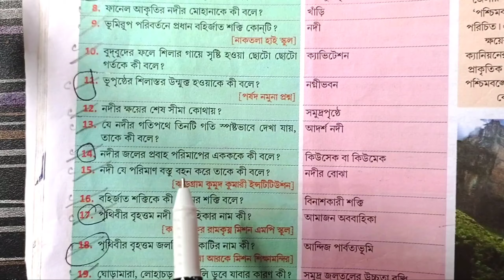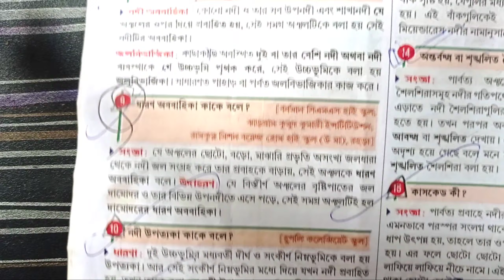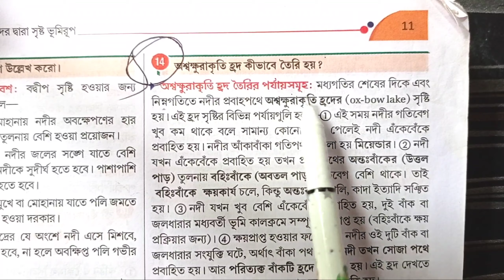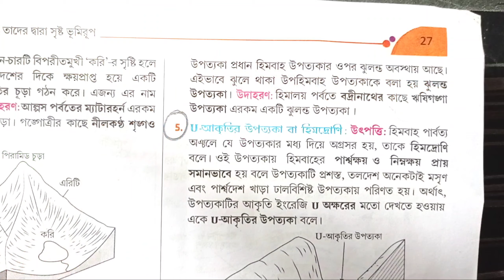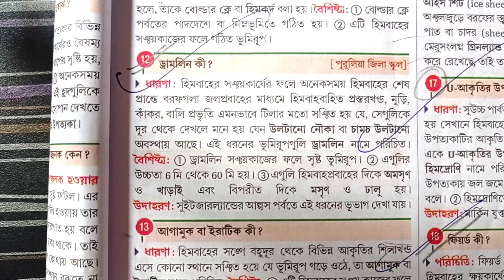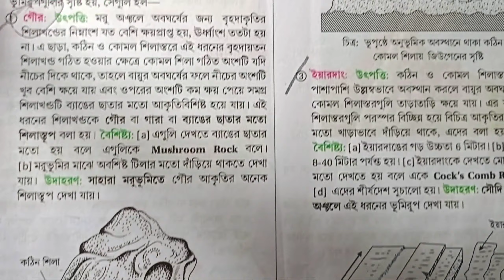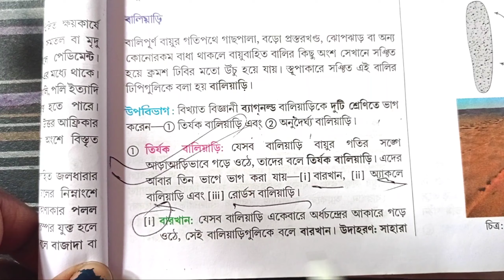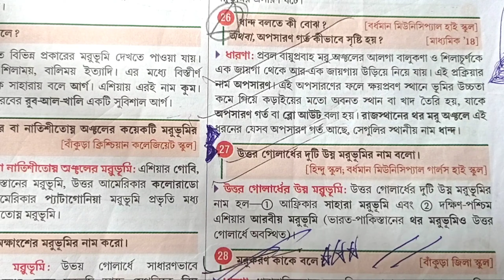class 10 geography chapter 1 first unit test questions suggestions/ 1St unit test questions answers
class 10 geography chapter 1 first unit test questions suggestions
class 10 first unit test suggestions
তোমাদের এই এই চ্যানেলে 5 থেকে10 পর্যন্ত সমস্ত বই এর প্রত্যেকটি চ্যাপ্টার সুন্দর করে সহজ ভাষায় পরিয়ে থাকি।
 And West Bengal Board unit test questions, final exam, lesson questions paper, suggestions,chaptawise suggestions,we give complete in beautiful and simple language in our channel.

🔥Class 7 all subject video playlist be